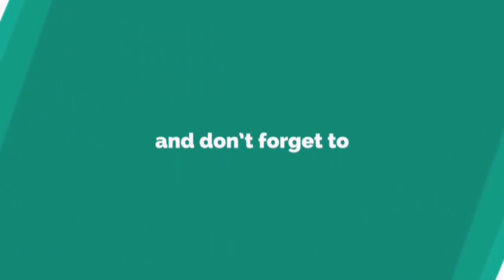Playing Funny Carrom Board In The Village | Carrom Board Village King | Carrom King Bangladesh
Hello Friends,
This video is carrom_board practice video for ready to carrom_tournament.
How to playing_carrom_board.All Players are carrom_king.We are ready for carrom_board_tournament.

Hope that you like my video...
If you have any queries please comment my video then i will reply as soon as possible.